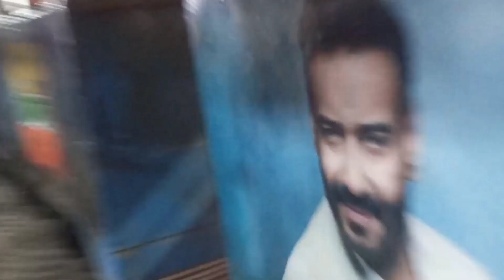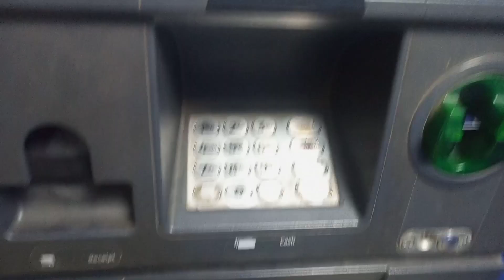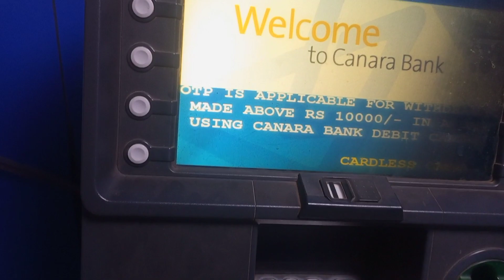kolkata ghurte gelam | 2022